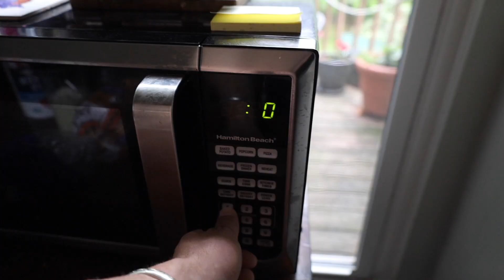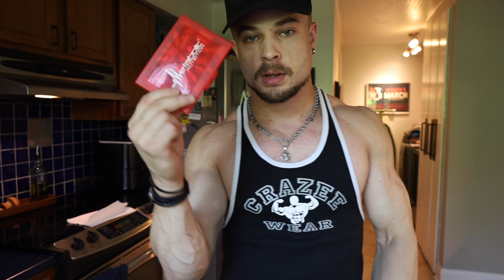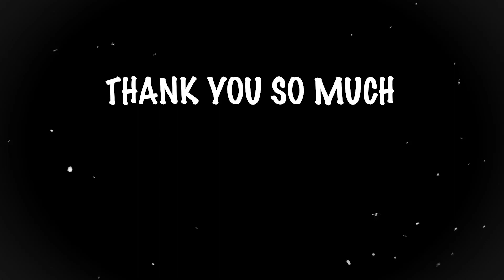PREP SERIES EP. 8 | FULL DAY OF EATING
BACK ON THE YOUTUBE GRIND! Officially back to posting weekly videos! Training, full day of eating, day in the life vlogs, so much content to bring to you guys!